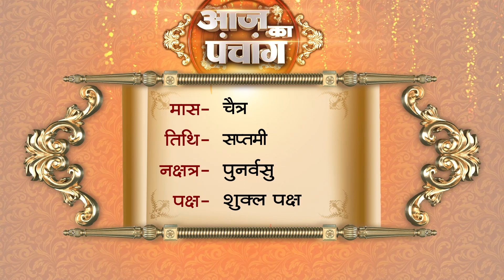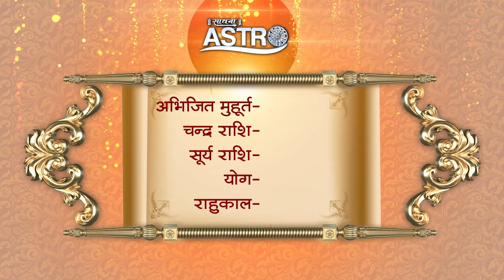Aaj Ka Panchang | 15 April 2024 | Sadhna Astro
Thanks.